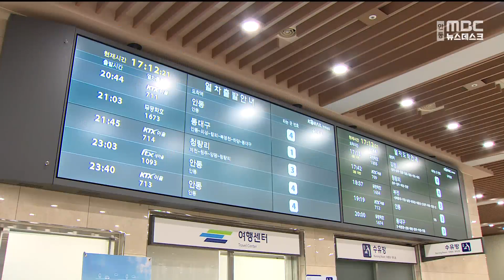"오는 29일부터 중앙선 KTX-이음 서울역 운행" / 안동MBC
2023/12/08 12:00:00    작성자 : 이도은

경북 북부권의 최대 숙원사업 중 하나였던
'중앙선 KTX 서울역 운행'안이 담긴
한국철도공사의 '철도사업계획 변경 신청'이
국토교통부에 제출됐습니다.

국토부가 신청을 승인할 경우
오는 29일부터 '중앙선 KTX-이음'의
서울역 연장 운행이 가능할 것으로 보입니다.

이번 운행 변경으로
당초 왕복 8회 운행하던 안동-청량리 노선은
9회로 늘어나고, 이 중 왕복 4회가
서원주역에서 강릉선 KTX와 결합해 서울역까지 운행되고, 왕복 3회는 풍기역도 정차합니다.